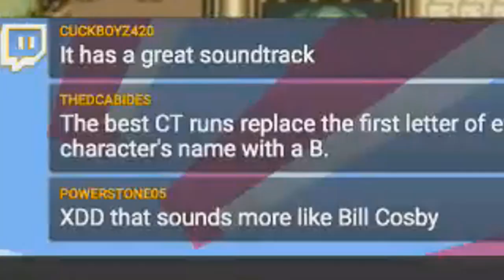Zelda ALttP Rando Race #3 | Twitch Highlights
An oldie but a goodie! ...Wow, the discord chat is still in there. This is olllld.

Gameshow Powerful streaming software with a casual price
Blue Yeti Microphone Quality recording at a great value